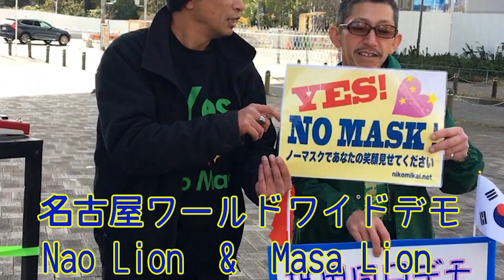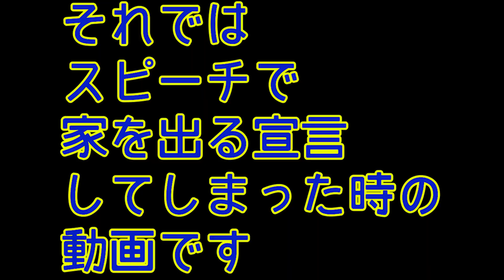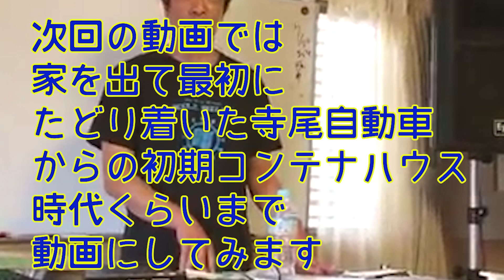旅する街宣マン、ナオライオン人生を賭けた旅の記録 1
2021年の9月いっぱいで家から嫁から仕事から全部にお別れして
10月1日に埼玉の家を出て旅する街宣マンになったわたくし
ナオライオン　今でこそ岐阜県恵那に拠点があり
半分くらい　自給自足 的な感じの暮らしをしてますが
住む場所のあてもなくとりあえず名古屋を目指した
10月からの記録的な振り返り動画　シリーズ物で
作ってみたいと思っております

この手の動画はユーチューブも消されないと思いますが
打倒言論統制　同じものは　Odyseeにもございますし
youtubeには上げられないものもたくさんあります
ぜひぜひ　Odysee こちらもチェックしていただけたら
嬉しいです